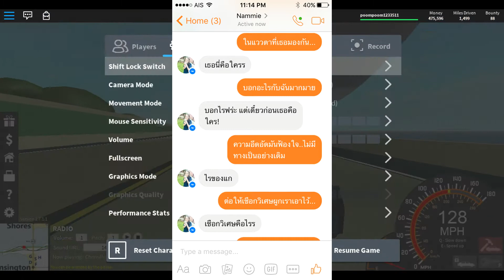ส่งเนื้อเพลงเชือกวิเศษไปให้นำ้?!?!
[.-_-] (เวลา = 5 ทุ่มกว่าๆ)